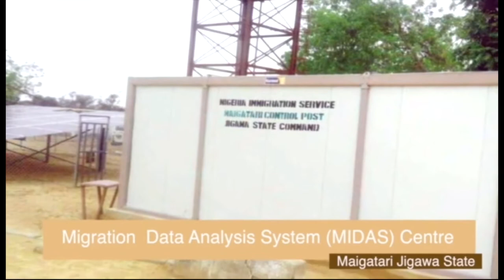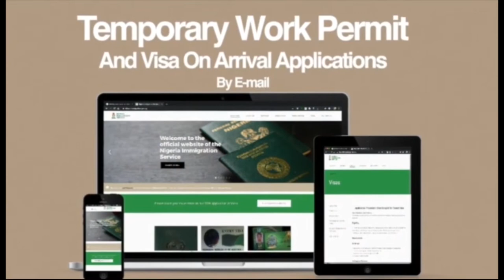MY SIGNATURE BY MUHAMMED BABANDEDE, EX-CG, NIGERIA IMMIGRATION SERVICE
THE TESTIMONY DOCUMENTARY OF MUHAMMED BABANDEDE, THE IMMEDIATE PAST COMPTROLLER GENERAL OF THE NIGERIA IMMIGRATION SERVICE (NIS)...